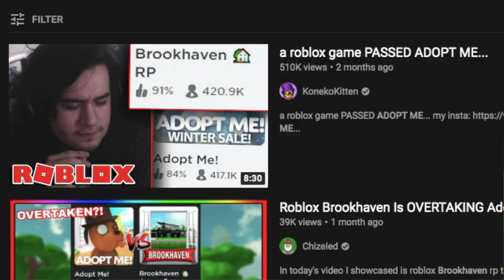Playing brookhaven for the first time (Roblox)